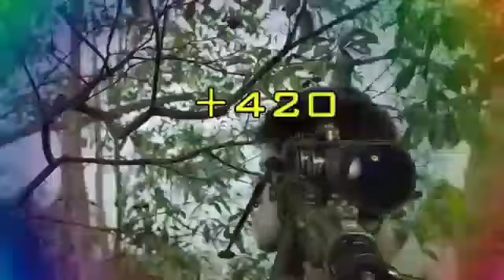The Slap Meme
with Im Addicted To